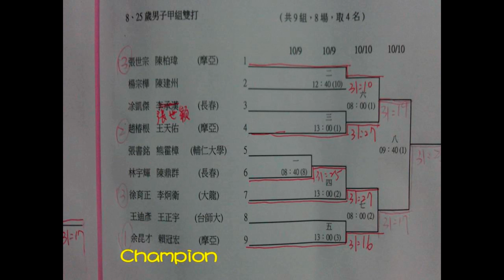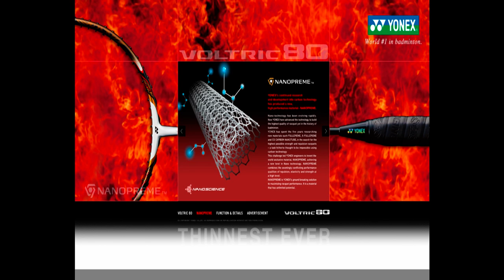6th Chairman Badminton Championships 2011[2].mpg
第六屆全民會長盃國際羽球錦標賽【25歲組男子甲組雙打】